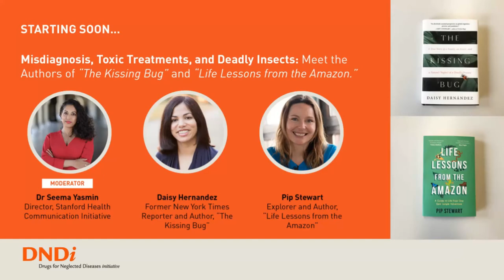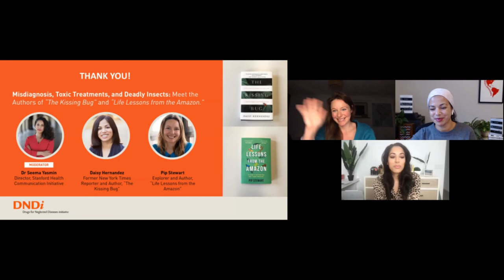Misdiagnosis, toxic treatments, and deadly insects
Meet the authors of “The Kissing Bug” and “Life Lessons from the Amazon.”

Former New York Times reporter Daisy Hernandez’s aunt died from Chagas disease after being repeatedly misdiagnosed – as happens to thousands of people in the Americas, the only region where the deadly insect, the “kissing bug”, lives. UK-based explorer Pip Stewart contracted the flesh-eating disease leishmaniasis on an expedition to Guyana, which led to weeks in hospital to receive a toxic and painful treatment – the only one available. Both authors will discuss the inherent injustice in the treatment of these neglected diseases – where geography, income, and race determine who gets treatment or not.

Join Emmy Award-winning journalist and author, Dr Seema Yasmin, Director of the Stanford Health Communication Initiative and clinical assistant professor of medicine at Stanford University, to discuss the first-hand challenges of facing infection with a neglected disease – and what can be done for the millions of patients who deserve better. Rachel Cohen, Regional Executive Director of DNDi in North America will introduce.